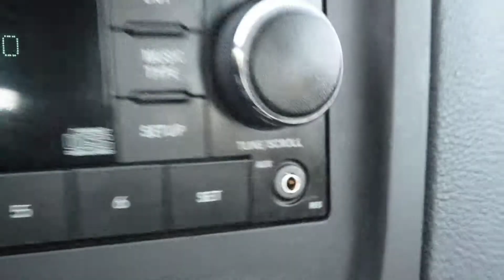2012 Dodge Avenger LHM VW Lakewood V13857A